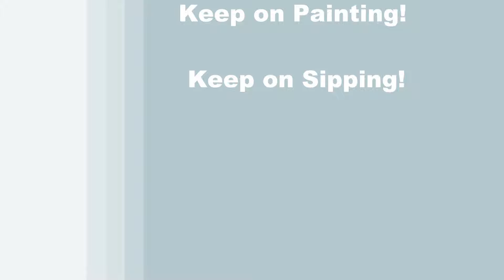TIME Lapse - Learn How to Paint "HARVEST MELODY" with Acrylic - Step by Step Seasonal Musical Image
VIDEO DESCRIPTION - This is a TIME-LAPSED version on how to paint this brilliant floral instrumental surreal image of "HARVEST MELODY" with acrylic paint.  You can watch the full length version

You'll learn simple painting techniques that will help you to develop an impressionistic looking saxophone that has realistic fall harvest items flying out of it as it plays a beautiful harmony of songs.  You'll learn how to add atmospheric dimension in the background with a gradient blending affect, how to paint petals, gourds, pumpkins and wheat that appear to pop off of the canvas and how to create a perfectly proportioned shape and form to the long large brass horn instrument.  These vibrant daisy style flowers, round vegetables (or fruit) and shiny metallic saxophone will make your brush seem like it has magic as it brings them to life with movement marks and powerful highlights and shadows that provide them with a 3-d illusion which will have the objects shooting through the air and the instrument providing a musical foundation.  You can let your imagination run wild and change up the instrument to be a trumpet, French horn, trombone, or even a tuba, or make your flowers into sunflowers or mums, let your creativity fly out of this one!  You'll learn to paint this energetic melody autumnal image with warm rustic natural colors using simple painting techniques to develop a fun composition that is esthetically pleasing and is surely going to impress the viewer with it's creativity and imagination.  Using only 3 brushes and 7 colors we'll create this conversational masterpiece that will compliment the décor of any room.  So let's get painting and let's get sipping!

MATERIALS:
Acrylic Paint: titanium white, mars black, burnt umber (brown), fire red, deep yellow, green oxide, chrome orange

STEPS:
1. 1/2 inch bristle brush – Paint background with brown, yellow and white
2. pencil – Draw outline of saxophone
3. #10 round and 1/2 inch bristle brush – Paint base coat of saxophone with orange, brown and yellow
4. #10 round brush – Paint base coat of harvest items with red, orange, yellow, brown, black and white
5. #10 round brush – Paint highlights and shadows on saxophone with black, brass (made in step 3), orange, yellow and white
6. #4 round brush – Finish details on saxophone with orange, brass,, black and white
7. #4 round brush – Paint movement marks with black, green, yellow and white
8. #4 round brush - Finish wheat with brown, yellow and white
9. #4 round brush - Finish gourds with black, brown, yellow and white
10. #4 round brush - Finish pumpkins with black, brown, orange, yellow, green and white
11. #4 round brush - Finish flowers with black, brown, red, yellow and white
13. #4 round brush - Sign with black